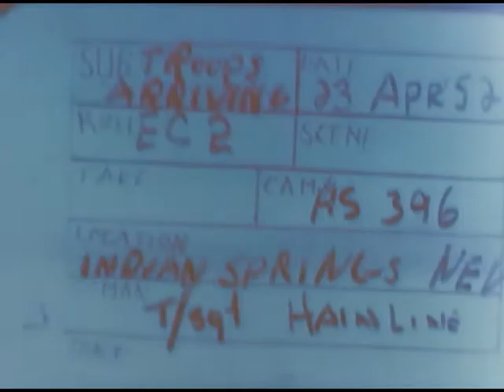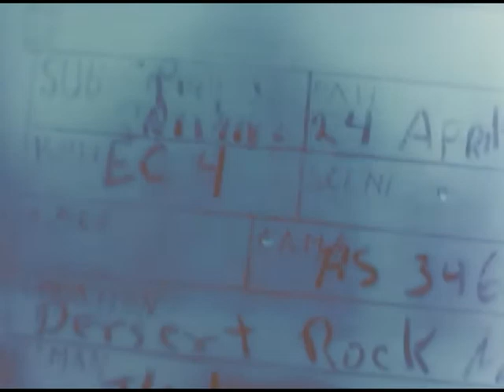BOMBING KAHILI AND KOLOMBANGARA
BOMBING KAHILI AND KOLOMBANGARA  - National Archives and Records Administration   - ARC Identifier 3171 / Local Identifier 18-CS-368 - War Department. Army Air Forces. (06/20/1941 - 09/26/1947).  Motion Pictures Films from the "Combat Subjects" Program Series.  DVD copied by IASL Master Scanner Timothy Vollmer.